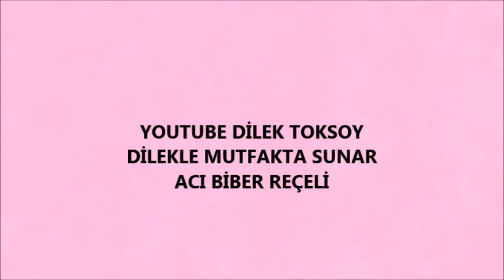TADIYLA FARK YARATAN ACI BİBER REÇELİ TARİFİMİ MUTLAKA SONUNA DEK İZLEYİN, ACI SEVERLER BAYILACAK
MERHABALAR,
VİDEOLARIMI KENDİ HESAPLARINIZDA PAYLAŞABİLİRSİNİZ. DESTEK İÇİN ÇOK TEŞEKKÜRLER HERKESE..
ACI BİBER REÇELİ
1 kilo kırmızı kapya biber
250 gr. acı jalapeno biber
5 su bardağı şeker
2 su bardağı su
1 limon suyu
1 adet çubuk tarçın
4-5 adet karanfil
2-3 adet kakule